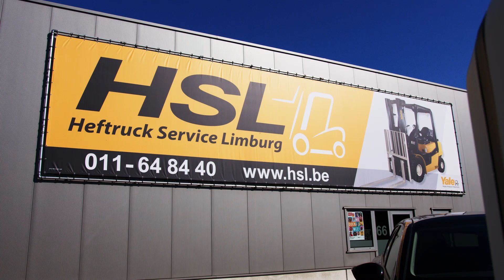Voorstelling Heftruck Service Limburg BV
@heftruckservicelimburgbv6778 is officieel YALE dealer voor BE en NL Limburg.